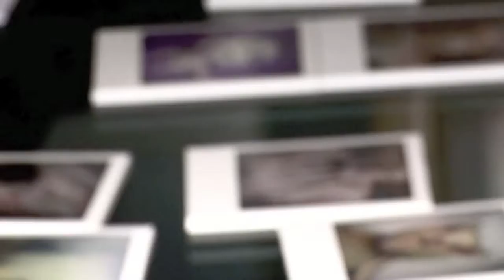"Next_Generation 2010 Pittura.Espressine Contemporanea"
Video di presentazione della seconda edizione del Premio PATRIZIA BARLETTANI Next_Generation 2010
By Angela LOVEDAY